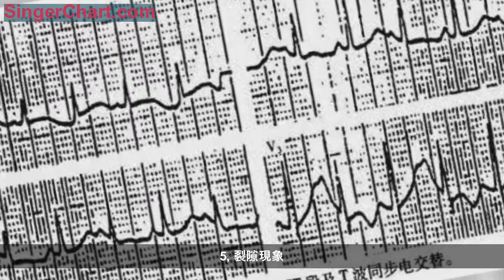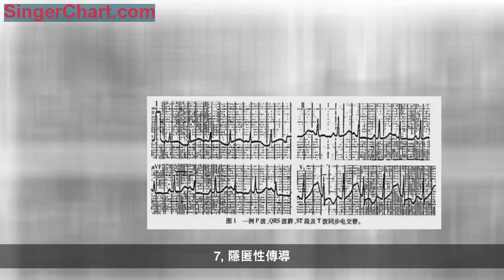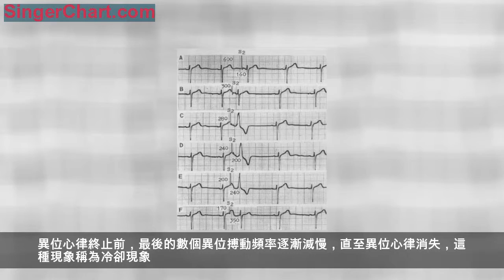有圖有真相：20種異常心電現象大盤點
來源：醫格心領域
1
電交替現象
是指在同一導聯上，來自同一起搏點的心搏，其心電圖形態和（或）電壓甚至極性呈交替性變化。心房、心室除極和復極的各波段如P波、QRS波群、ST段、T波、U波等均可能發生電交替現象。目前認為，T波交替是預測發生惡性室性心律失常和心臟性猝死的獨立指標。
2
韋金斯基（Wedensky）現象
是指處於高度抑制狀態的傳導組織在受到一次強刺激後，其傳導功能得到暫時性的改善，由韋金斯基易化作用及韋金斯基效應兩部分構成。韋金斯基現象見於有嚴重傳導阻滯的器質性心臟病，逸搏、韋金斯基易化作用及效應共同組成免遭心室停搏的保護性反應，具有代償意義。
3
文氏現象
亦稱「二度Ⅰ型阻滯」，可發生於心臟傳導系統中任何部位，其傳導時間逐搏延長，直至發生一次完全性阻滯，如此循環，稱為文氏現象。
4
超常傳導
在心臟傳導功能受抑制的情況下，出乎意料地發生了短暫性傳導功能相對改善的現象。
5
裂隙現象
又稱空隙現象，是指心動周期某一時相內（稱為裂隙帶）出現的室上性激動下傳受阻，而緊鄰其前後的激動均能下傳心室的一種功能性電生理現象，其發生多與分層阻滯有關。
6
「剝脫」現象
存在傳導阻滯時，一次促發性衝動出現後，可通過心動周期縮短引起阻滯區組織的有效不應期縮短，或者促發性衝動使不應期提前結束，或者阻滯區兩側同時被激動的總合作用引起不應期縮短，使隨後的竇性衝動下傳時能避開有效不應期而意外地傳至心室。
7
隱匿性傳導
是指任何一個激動在心肌或特殊傳導系統中傳播時，雖然通過了一定距離，但並未走完全程就發生了阻滯，不能引起足夠心肌激動而無法在體表心電圖上直接顯示其活動，但可以通過它所產生的不應期對下一個激動的傳導和（或）形成的影響來推測它的存在，稱為隱匿性傳導。它可以使後續心搏發生傳導阻滯、延緩、傳導改善，也可以重整後續心搏使其延遲發生。
8
超常傳導
當心臟同時存在兩個節律點發放激動且沒有傳入保護機制時，頻率較高或占主導地位的節律點稱為重整節律點，而頻率較慢，占輔助地位的節律點稱為干擾節律點。當某個心動周期中，干擾節律點的激動比重整節律點的激動提前出現時，此時重整節律點的激動尚未形成，被干擾節律點發放的激動侵入，觸發無效除極並提早復位。重整節律點以提早復位點為起始，以原有的節律間期重新安排節律活動，這種心電現象稱為節律重整。
9
Ashman現象

是指在任何心律時，在一次長R-R間期後出現提早心搏時，室上性激動下傳激動心室時發生室內差異性傳導現象。其發生機制目前認為與「心室不應期的頻率自適性」有關。具體而言，心肌傳導組織不應期易受心率的影響，即心率越快，心房、心室肌的不應期越短，房室結的不應期越長，反之亦然。Ashman現象發生時，前心動周期較長，引起下一個心動周期心室不應期延長，當室上性激動再次下傳激動心室，落於心室內部分傳導系統的不應期，使心室內的傳導發生異常，出現寬大畸形QRS波。
10
Bix法則
是指當室上性心動過速時，如果P′波每次都正好落於兩個QRS波群的中間，應注意可能另一個P′波隱匿在QRS波群內，實際的P′波數是可見P′波數的兩倍。其重要性是正確識別P波的頻率，有助於心動過速的鑑別診斷。
11
Coumel定律
預激綜合徵患者的旁路位於游離壁時，若同側束支在順向型房室折返性心動過速發生時出現功能性阻滯，其R-R間期比與無束支阻滯時的R-R間期延長&gt;35ms，其R-R間期延長的本質為室內折返徑路的增大；當旁路對側發生功能性束支阻滯時，折返徑路沒有改變，儘管QRS波群由窄變寬或由寬變窄，但心動周期的長度不變。Coumel定律對心動過速的發生機制和旁路定位具有重要臨床意義。
12
蟬聯現象
心臟激動沿一側徑路下傳並向對側徑路激動產生連續隱匿性傳導，使其連續發生功能性阻滯時，稱為蟬聯現象。多見於心室內束支間蟬聯現象，房室結雙徑路間的慢-快徑路蟬聯現象，預激綜合徵的旁路和正常房室傳導系統間的蟬聯現象。
13
溫醒與冷卻現象
最初的數個異位搏動頻率略慢，以後頻率逐漸加快直至固定，這種現象稱為溫醒現象或起步現象。異位心律終止前，最後的數個異位搏動頻率逐漸減慢，直至異位心律消失，這種現象稱為冷卻現象。溫醒和冷卻現象常見於各類自律性增高引起的心律失常，如加速性交界性、室性自主心律，尖端扭轉型室性心動過速。
14
趨同現象
當心臟內兩個節律點頻率互差&lt;25%時，易出現「同步化」現象，即頻率較慢的節律點逐漸增速，接近於頻率較快的節律點，直至兩者相等形成等頻率搏動，這種現象稱為「趨同」現象或「同步化」現象，是一種特殊的心臟電生理現象。
15
鉤攏現象
一般情況下，心臟存在主副（主導節律常為竇性心律，副節律點常為異位心律）兩個節律點時，控制心室激動的副節律點通過心室腔的電、機械的雙重作用對主導節律點產生正性變時作用的干擾，使主導節律頻率出現增快，與副節律點頻率接近或趨於同步化的一種特殊的心電圖干擾現象。
16
R-on-T 現象
室性早搏落在前一心動周期的T波頂峰之前30ms左右（心室易顫期），稱為R-on-T現象。其Q-T間期正常時，稱為A型R-on-T現象；Q-T間期延長時，稱為B型R-on-T現象（臨床多見）。心電圖上出現R-on-T現象為心室顫動的危險信號。
17
雙重竇性心律
心臟移植術後，被保留的受體竇房結和供體竇房結，有各自獨立的節律性，都能激動心房的一部分而形成心房脫節。
18
並行心律
是指心臟內除主導節律（通常是竇房結）外，還存在著一個具有傳入阻滯所保護的異位起搏點，這兩個節律點並行地獨立發放激動，競相控制心房或心室，形成的雙重心律。並行節律點可以在心臟的任何部位，最常見於心室。
19
心房脫節
心房的某一部分自律性增高，而同時在其周圍又形成了傳入和傳出阻滯，使其與竇性起搏點之間形成電隔絕，兩個起搏點分別激動心房的某一部分（異位起搏點控制，不下傳心室）與其餘部分（竇房結節律控制，下傳心室），兩者相互獨立、互不干擾，形成心房脫節。
20
房室分離
亦稱房室脫節，是指心房與心室同時分別由兩個起搏點控制（即竇房結或房性異位起搏點控制心房，交界性或室性異位起搏點控制心室），致使心房和心室獨立激動，但所產生的激動互不侵入對方，因而形成雙節律。